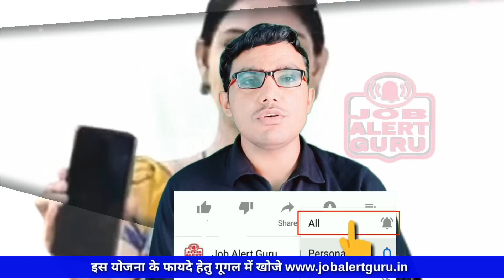Rajasthan Free Mobile Yojana January 2023 | एक करोड़ 35 लाख जन आधार महिलाओ को फ्री स्मार्टफोन मिलेगा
राजस्थान में 1 करोड़ 35 लाख जन आधार कार्ड महिला मुखिया को फ्री स्मार्टफोन के साथ 3 साल तक फ्री इंटरनेट दिया जायेगा।
राज्य में 1 करोड़ 35 लाख चिरंजीवी परिवारों की महिला मुखिया को स्मार्ट फोन वितरण का कार्य इसी वर्ष अक्टूबर से चरणबद्ध रूप से शुरू हो जाएगा।
जन आधार कार्ड चिरंजीवी योजना में जुड़ा हुवा है या नहीं देखने के लिए यहाँ क्लिक करे

राजस्थान मुख्यमंत्री डिजिटल सेवा योजना टॉपिक कवर
Rajasthan Mukhymantri digital seva yojana topic cover
Jan aadhar Women free smartphone
Free Smartphone ke sath me kya milega
Free mobile kahan milega
Free moible ke liye konse documents chahiye
Free Mobile kitne rupye ka hoga
जन आधार कार्ड से फ्री स्मार्टफोन मिलेगा
क्या सभी जन आधार कार्ड वालो को फ्री मोबाइल मिलेगा
महिलाओ को फ्री स्मार्टफोन January 2023 में मिलेगा
मुख्यमंत्री डिजिटल सेवा योजना में एक करोड़ 35 लाख जन आधार कार्ड महिला मुखियाओं को फ्री स्मार्टफोन व तीन साल तक डाटा फ्री मिलेगा

Under the Chief Minister Digital Service Scheme, one crore 35 lakh Jan Aadhar card, women chiefs will get free smartphone and free data for three years.